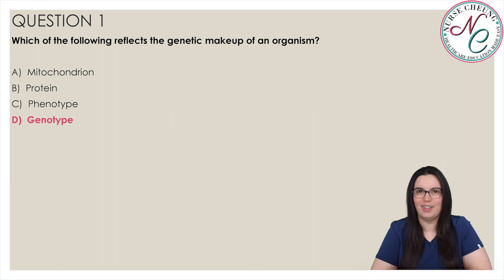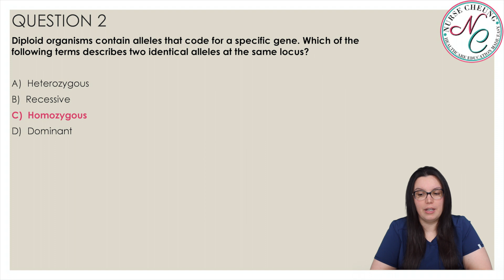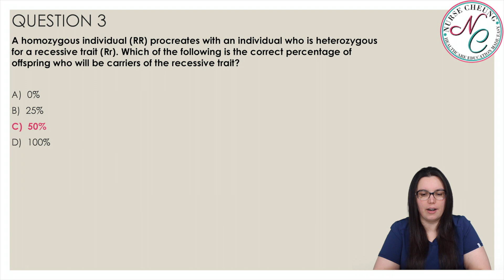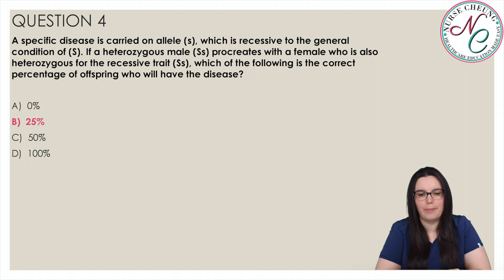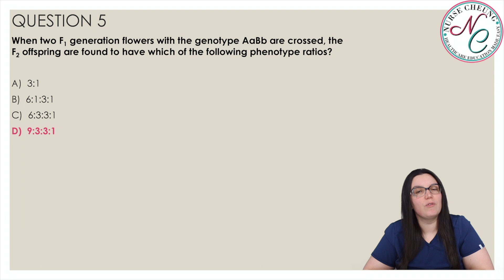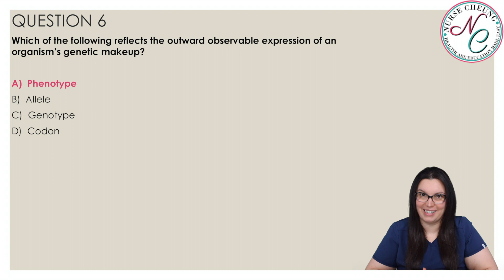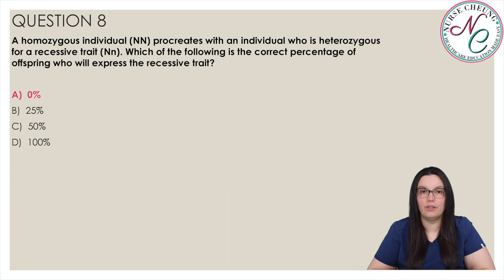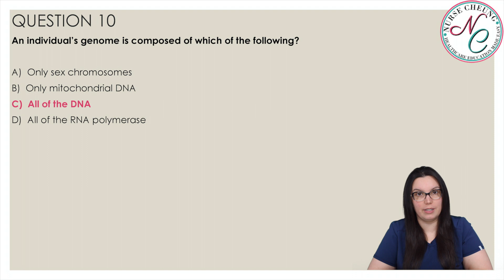ATI TEAS Like A Boss Question Review Series | Science Questions | Genetics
The ATI TEAS Science Practice Test is imperative for all healthcare professionals to practice repeatedly over and over again. This series will teach pre-healthcare professionals How to Pass the TEAS science section of the exam. In addition to the teas sciences test bank on the Nurse Cheung website, these practice videos will help reinforce concepts and topics to help you pass your ATI TEAS Exam Like A Boss*!

Welcome aboard to all my wonderful healthcare professionals! I am so happy that you have stumbled upon my YouTube channel! I am Jennifer and I am a CVICU/OHICU/Emergency Room Traveling/PRN Registered Nurse Educator. I created my YouTube channel to provide both prospective healthcare students, current healthcare students, graduate healthcare professionals, and seasoned healthcare professionals with resources and education based on the healthcare profession and healthcare practices. This channel will cover topics from the pre-healthcare requirements such as TEAS testing, anatomy and physiology, and application assistance to seasoned healthcare education and travel nursing.

*Nurse Cheung does not guarantee you will pass your ATI TEAS. These videos are helpful in your success but nothing is guaranteed.